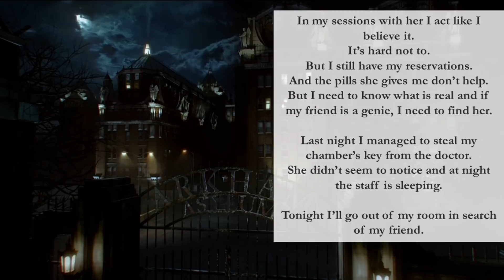coins presents: escape the asylum part 1